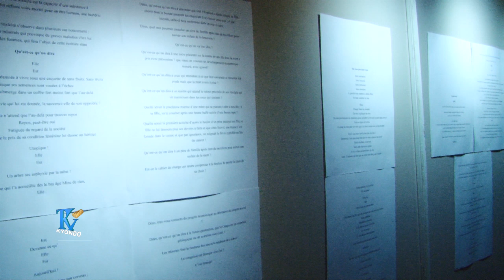Culture : installation sonore une innovation du slam à Lubumbashi.